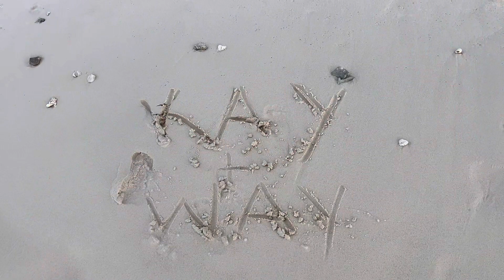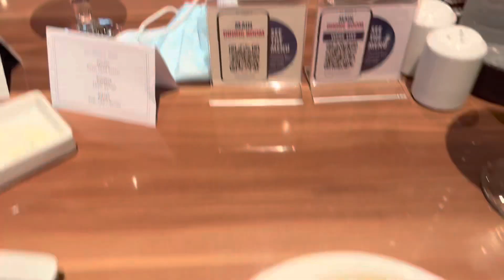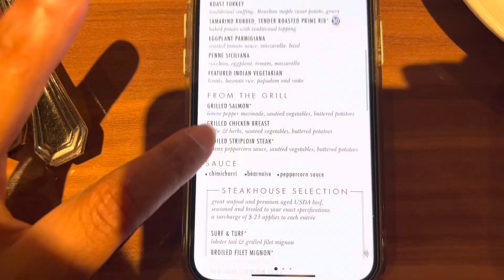CARNIVAL HORIZON DAY 5/BONAIRE $25 TOUR AT PORT/ BEST SNORKELING EVER!/BEAUTIFUL BEACH/DRINKS LATE!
Our day doesn’t go according to plan, but we end up with the prefect one. We tour Bonaire, do some snorkeling, and have late night drinks. Bonaire had the most beautiful reef we’ve ever seen in person. Enjoy some fun laughs and good times with us!!